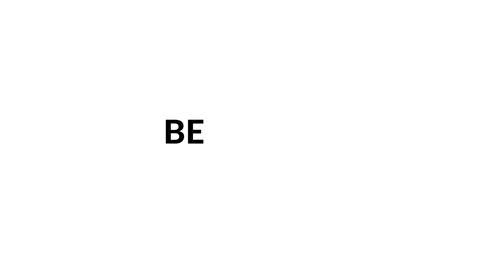Online training - Koud Bellen - #5 Het belang (laatste keer)